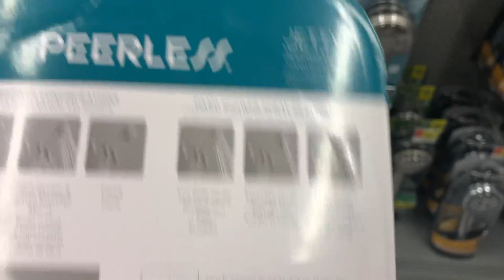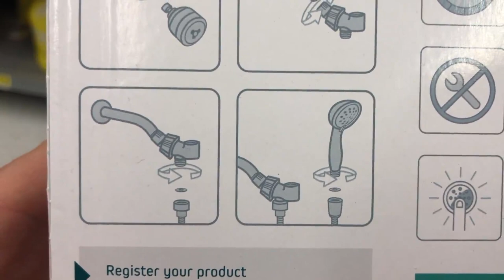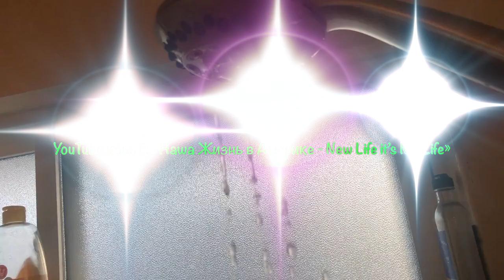Работа в Америке! Работа в США. Сантехник в Америке - есть такая работа. Сантехник в США.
Работа в Америке любая в почёте. Сантехник в США должен иметь лицензию. Но кое-что сантехник в Америке может делать без лицензии, если руки растут из правильного места ;)
Музыка используемая в видео: